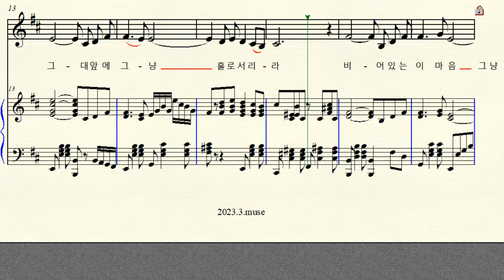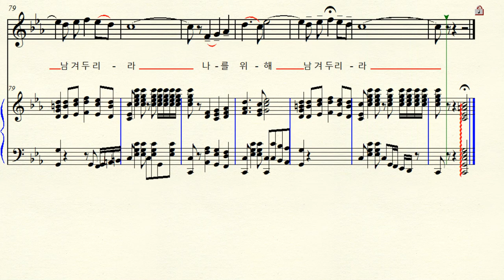1-24 사랑하는 마음 (작사 작곡 임긍수) B minor 나단조 ( For Middle & Low)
한국 가곡  사랑하는 마음  2008년 크로스오버 작곡집  '안개꽃 당신'에 수록  B minor  나단조 악보 원조성 단3도 내림